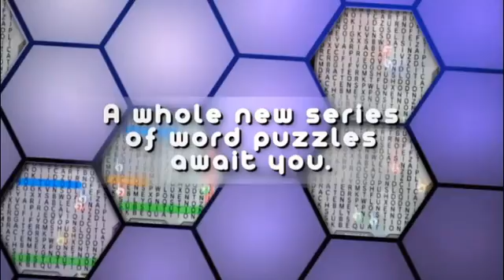Word Searcher Deluxe (Trailer)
Word Searcher Deluxe (Официальный трейлер)